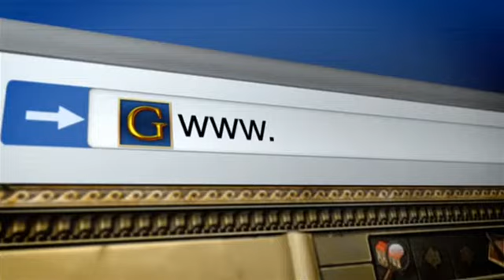2012 Wuxi Classic無錫精英賽Stuart Bingham 4-0 to 4-4 Mark Davis in Semi final